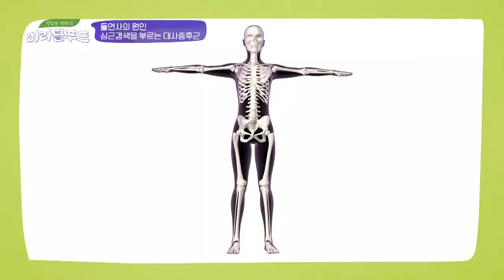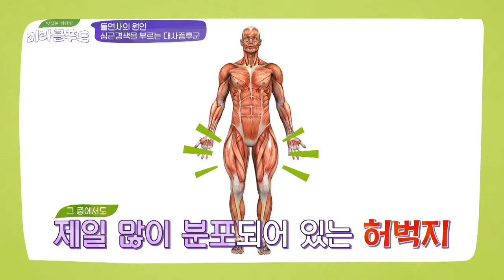허벅지 둘레가 굵을수록 질병 예방률이 높다고⊙_⊙ 맛있는 이야기 미라클 푸드(Miracle Food) 38회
근육이 밀집된 허벅지의 근육량이 중요..!
허벅지 둘레가 굵을수록 질병 예방률↑
허벅지 둘레 1cm 감소↓ 당뇨병 위험 증가한다고
허벅지 둘레 60cm 이상이면 심장병 사망 확률↓